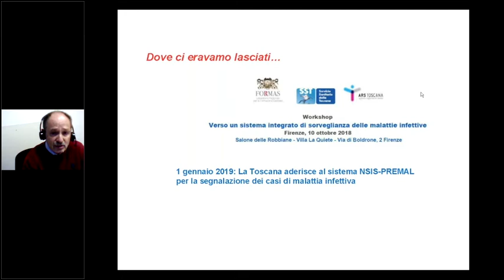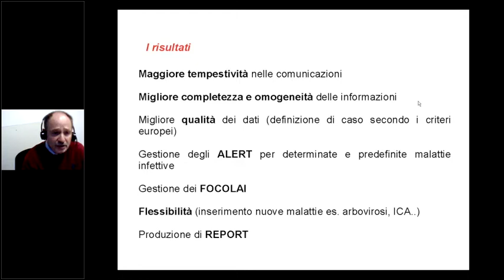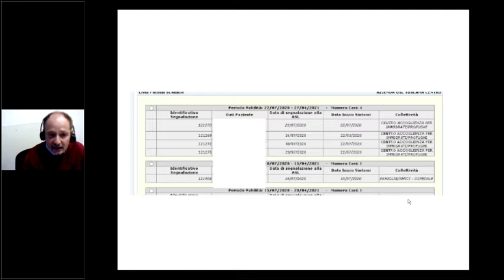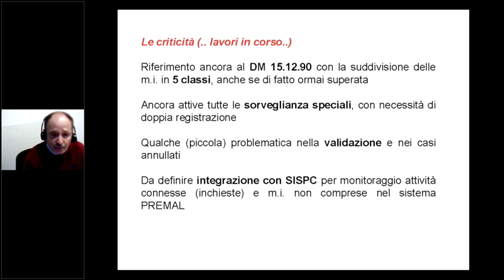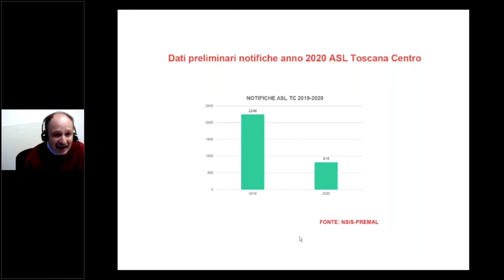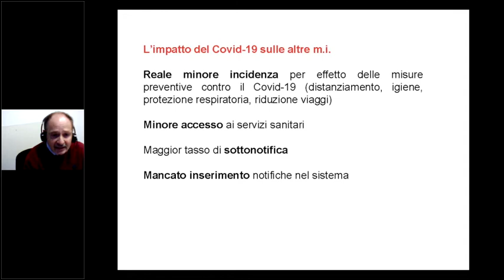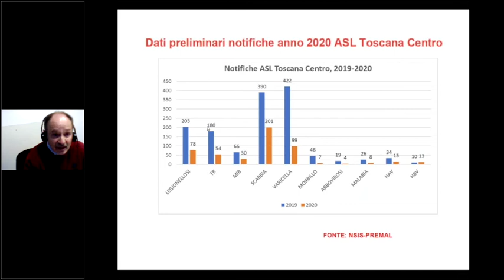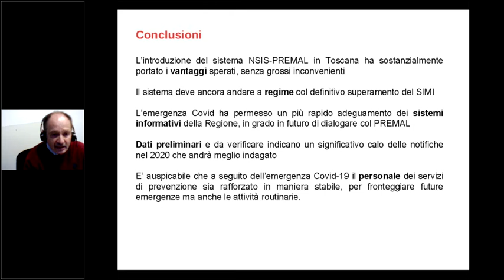3 feb 2021Valore aggiunto e criticità della nuova piattaforma di segnalazione ... P. Filidei AUSL TC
Valore aggiunto e criticità della nuova piattaforma di segnalazione dei casi di malattia PREMAL, Paolo Filidei - AUSL Toscana Centro

Webinar Dalla diffusione delle malattie infettive in Toscana a quella del CoViD-19 nei paesi europei: evidenze e riflessioni